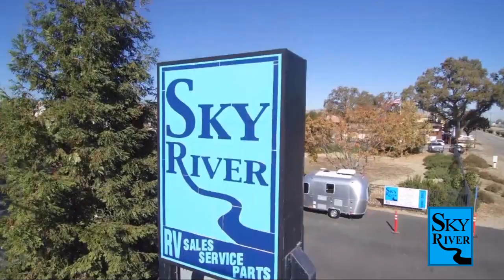2023 Dutchmen Rv Aspen Trail LE 19RBWE Paso Robles Pismo Beach Atascadero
2023 Dutchmen Rv Aspen Trail LE 19RBWE Stock Number: DA2302 Vin:DA2302.